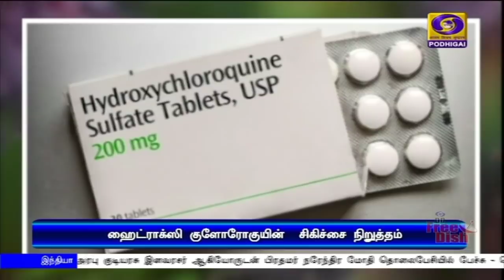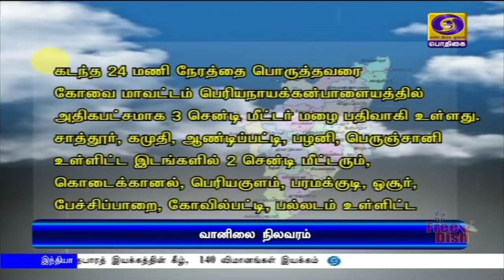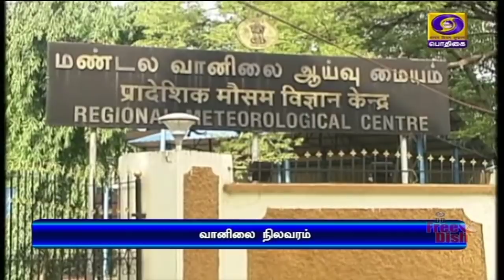பொதிகை பிற்பகல் 2.00மணி செய்திகள் [26.05.2020]